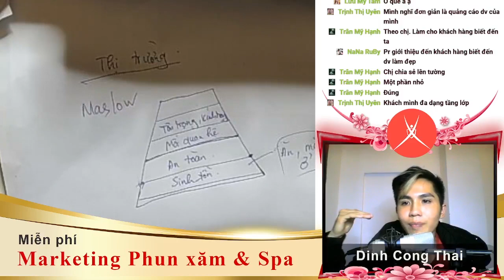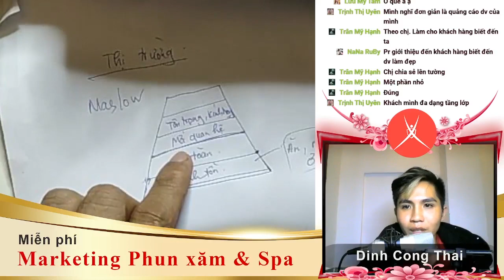Marketing Phun xăm và Spa | Buổi 3 - Phần 2 | Tháp nhu cầu Maslow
Xambiz Marketing 2023 - Chương trình đào tạo marketing phun xăm và spa miễn phí

Phun Xăm Không Khó - Kênh Youtube chính thức của XAMBIZ.VN - Mạng xã hội ngành làm đẹp (Thành lập bởi Artist Dinh Cong Thai)

Phun Xăm Không Khó ra đời với mong muốn chia sẻ những giá trị hữu ích cho lĩnh vực phun xăm nói riêng và cho ngành làm đẹp nói chung

- Groups: PHÒNG THÚ TỘI - NGÀNH PHUN XĂM THẨM MỸ VIỆT NAM
- Kênh youtube: Phun Xăm Không Khó